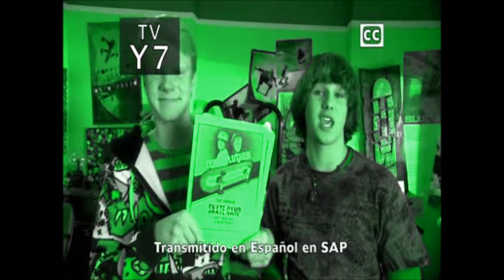Zeke and Luther music video Krumbsnatcha Ask Ya Self ft Teflon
Krumbsnatcha Ask Ya Self ft Teflon